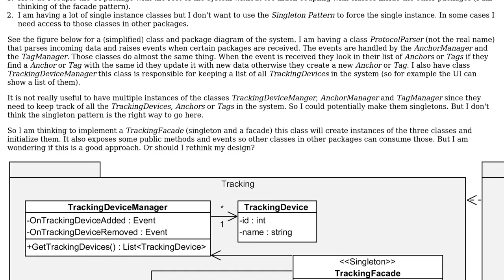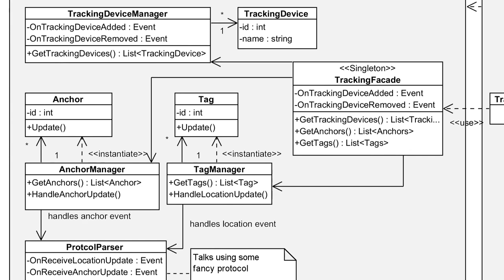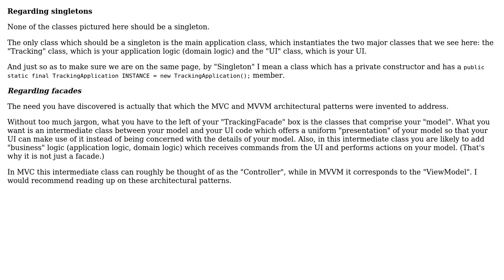Software Engineering: How to implement a facade correctly?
With thanks & praise to God, and with thanks to the many people who have made this project possible! | Content (except music & images) licensed under CC BY-SA | Music | Images & others | With thanks to user Mike Nakis user Faas and the Stack Exchange Network Trademarks are property of their respective owners. You are responsible for your own actions.